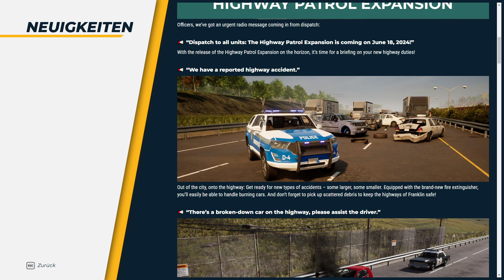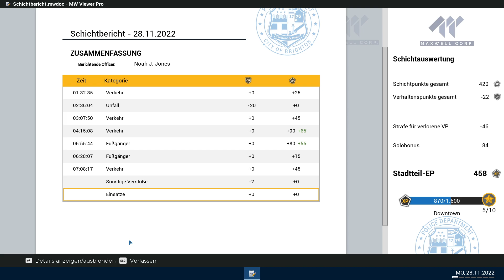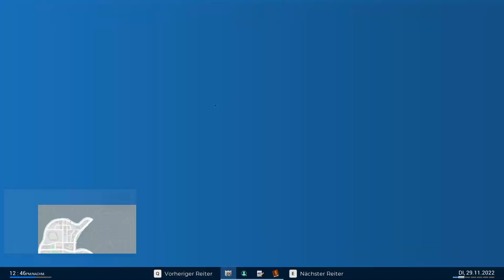Police Simulator 👮🏽 2024 #036 | NEW PATCH 13.5.3 | gameplay changes | 2 new skins for cars | de 🇩🇪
(Ein LIKE würde helfen das Video/den Stream besser im Youtube-Algorithmus einzuranken!)

Wie angekündigt, wenn was NEU ist schauen mal genauer hin !

POLIZEI-SIMULATOR: PATROL OFFICERS bietet einen Simulationsmodus für erfahrene Spieler, die auf der Suche nach dem authentischsten Erlebnis sind, sowie einen Gelegenheitsmodus für diejenigen, die eine entspanntere Patrouille in den Straßen von Brighton suchen.